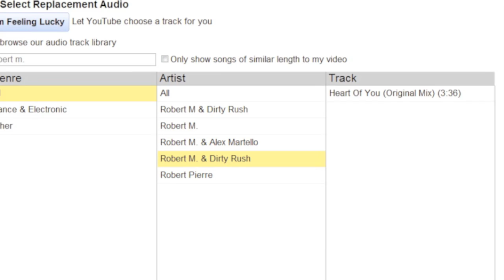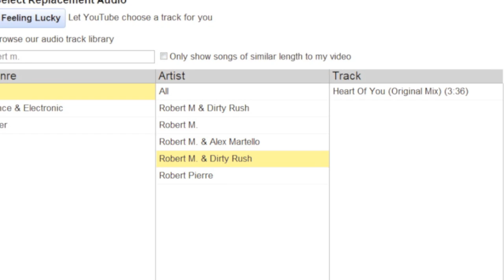Robert M. & Dirty Rush "Heart Of You" Official HD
also available for free on audioswap